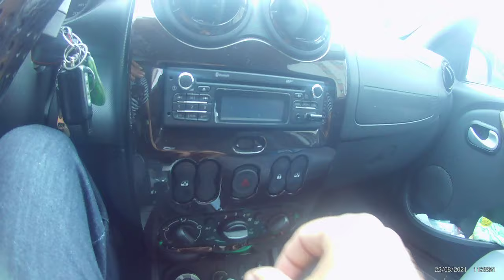Ploiești Centru - Ploiești AFI